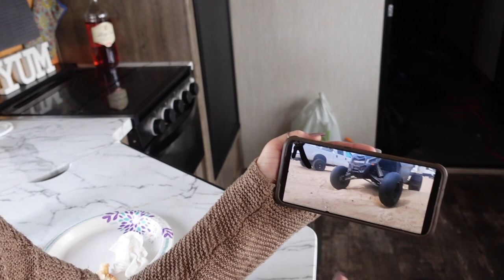STUCK!!! In Pismo EVOLUTION POWERSPORTS LAUNCH CONTROL SAVES us Had to get the RZR TURBO S RIP IN